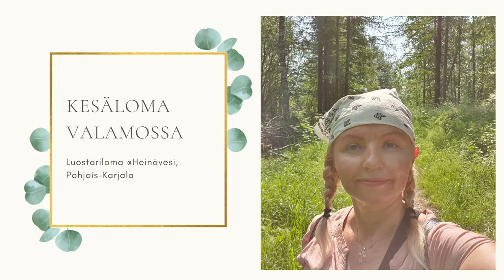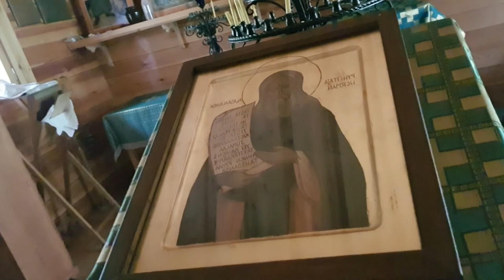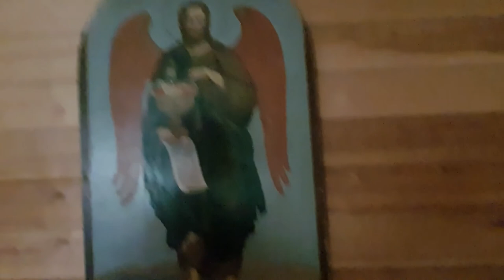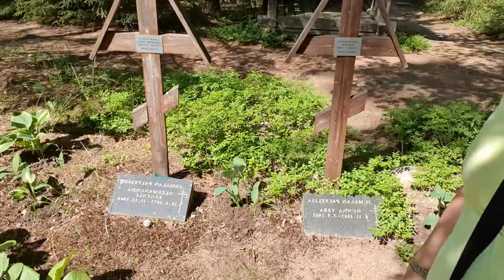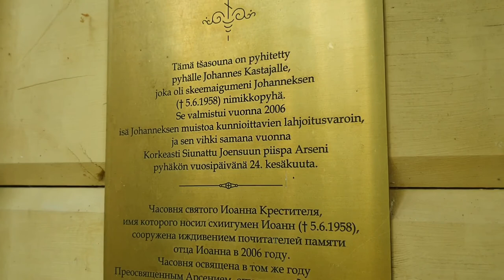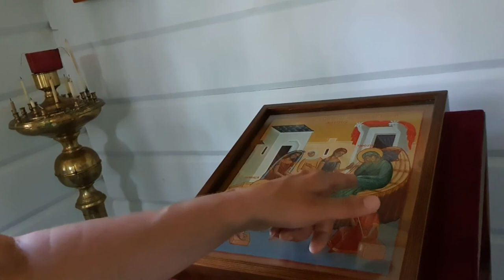Luostariloma Valamossa 2021 osa 1: Hautausmaa ja Pentti Saarikosken hauta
Vietin luostariloman Uudessa Valamossa Heinävedellä Pohjois-Karjalassa kesäkuussa 2021. Tein omatoimisen päiväretken luostarin hautausmaalle, jossa on myös kuuluisan kirjailijan Pentti Saarikosken hauta. Vierailin myös hautausmaan kahdessa tsasounassa. Luostarin hautausmaa oli historiallinen ja mielenkiintoinen paikka.

Seuraa Reettaa!